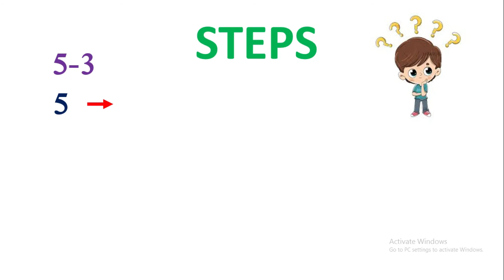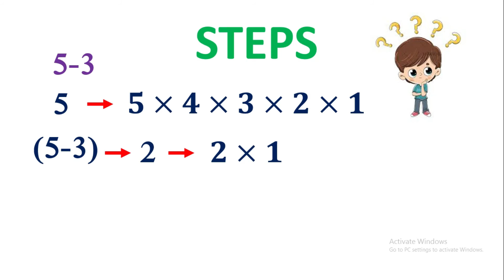Anka Gatalu 10 || ilakkam Gatalu|| Sankya Gatalu 10|| Find Numbers Using Digits#IQ_Digits_Numbers